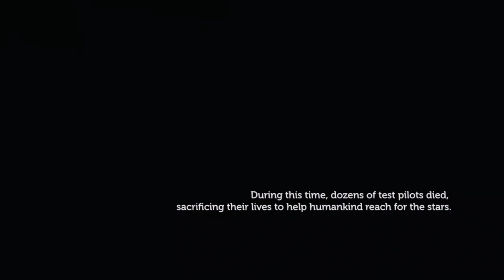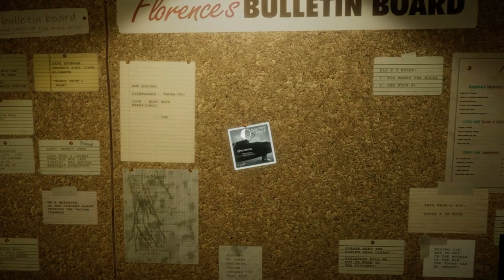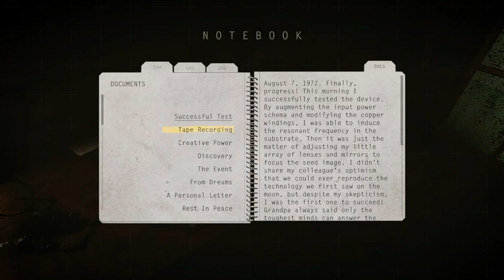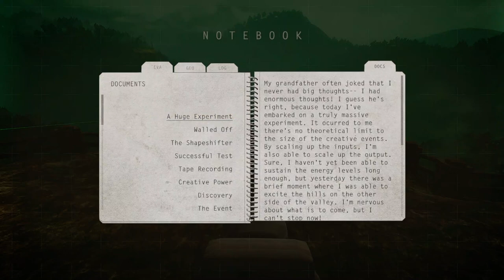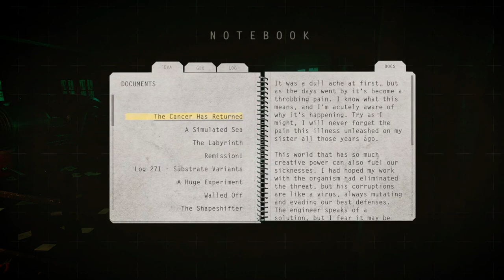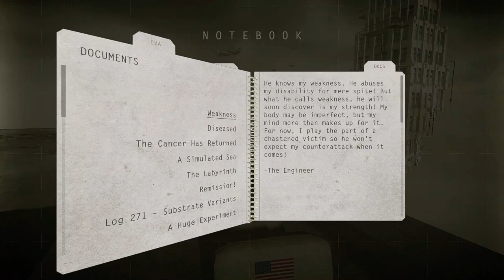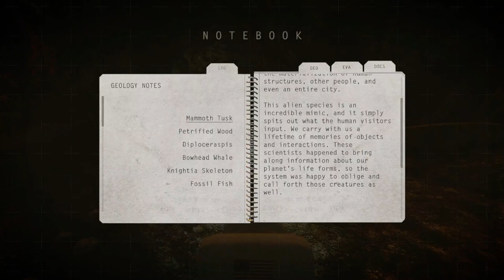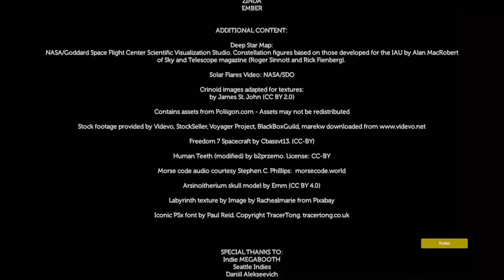Lifeless Moon Full Game | Gameplay | Longplay | No Commentary | Walkthrough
Lifeless Moon, the spiritual successor to the popular 2014 indie title Lifeless Planet, is a 3D platformer that puts you in the center of a mysterious Moon expedition. This new adventure, inspired by classic science fiction, plays as an Apollo-era astronaut who finds themself in the aftermath of an old 1970s experiment: an oddly familiar desert town… on the moon.

Secrets in the desolate moon city soon unlock mysteries on a much grander scale… Equipped with a jetpack and your sense of survival, search for the truth through landscapes one could hardly fathom.